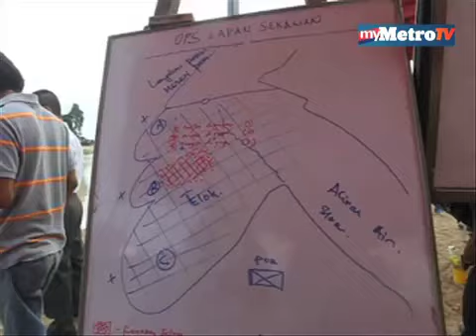8 remaja dikhuatiri lemas di Sungai Muar